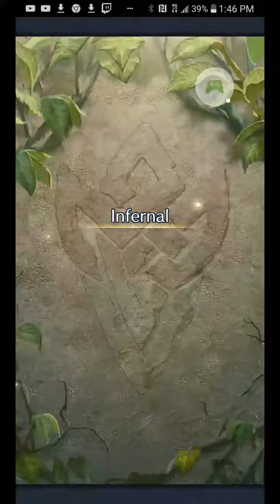Vs. Thrasir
Well this was a surprise. Was not expecting to see Thrasir on a banner until like December or something; regardless, she is here to fight and I'm challenging!